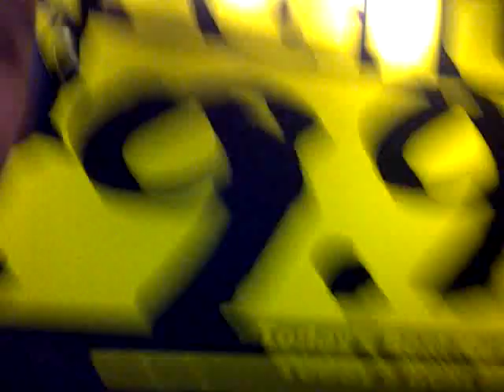Mocha Girls Breast Cancer Awareness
To spread awareness all over the world that breast cancer is the most popular among filipina women